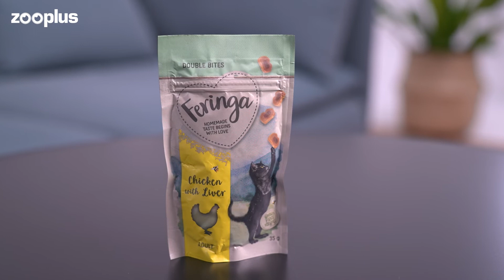Feringa friandises poulet, foie pour chat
Friandises sans céréales pour chat : 42 % de protéines de poulet et de foie, produites dans une petite entreprise familiale en Autriche. Une nourriture au goût authentique qu'on dirait faite maison !